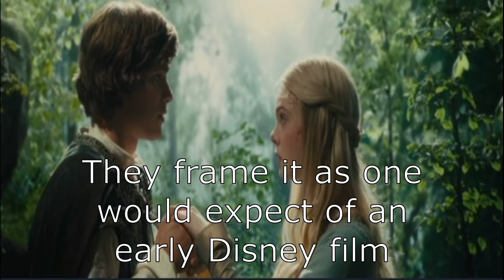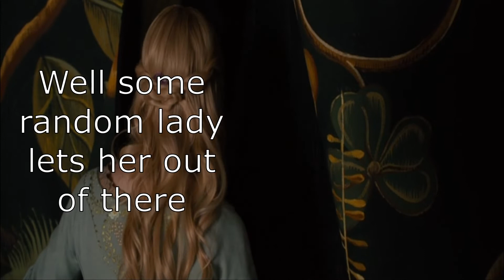Disney’s Maleficent- Making The Villain Better!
I watched Maleficent when I was thirteen and found it okay. But now I enjoyed what the filmmakers were trying to accomplish in changing Maleficent from a one-dimensional villain in Sleeping Beauty. To someone with far more nuance and character.